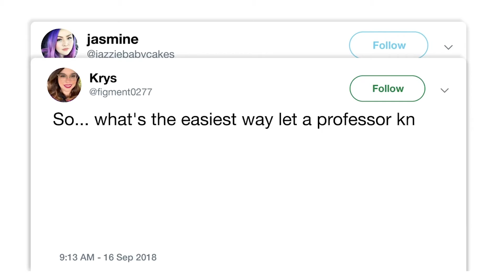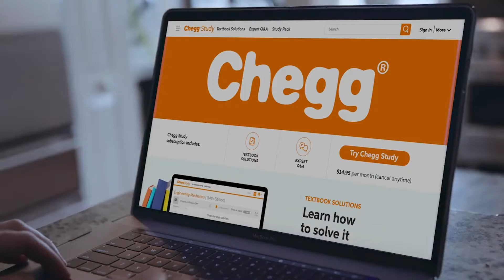Chris Ryan - Producer Reel